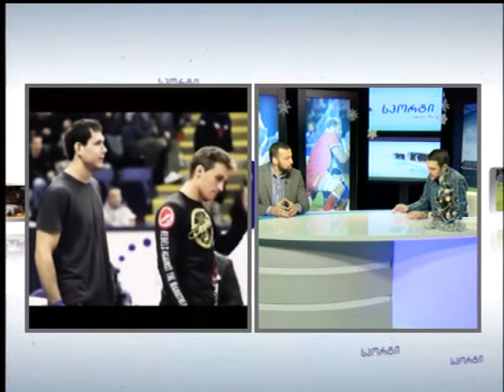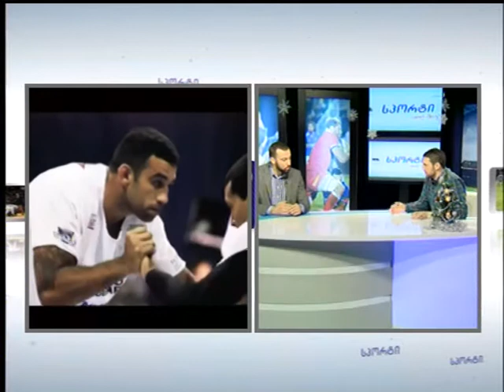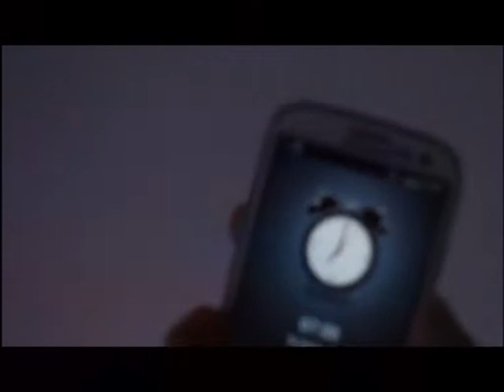Roman Dolidze on Ajara TV, "Sport"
Роман Долидзе на Аджарском телевидении, шоу "Спорт"